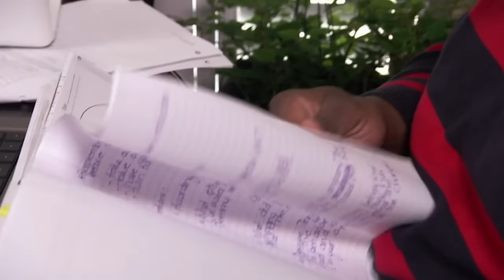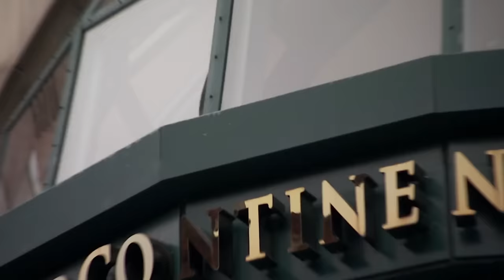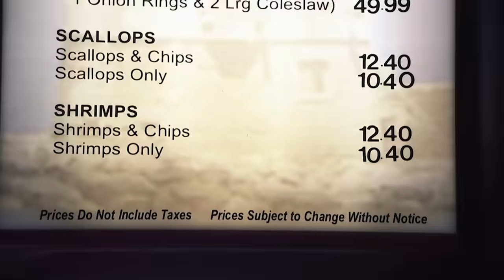A Mother In Law's Wedding SABOTAGE... Will They Tie The Knot? 💍 | In Law Wedding Wars | Ok Hun x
It's a battle between the mother-in-laws and the ultimate sabotage... will both couples go through with it and tie the knot? 💍

0:00 - From Season 1 Episode 11 "Damion and Daliah": Deeply in love and passionately connected through music, Damion and Daliah are ready to tie the knot. Host and wedding planner extraordinaire Gina Sole helps the couple get to the altar, with one condition: they need to hand over complete control of their wedding... to one of their mothers!

43:27 - From Season 1 Episode 13 "Justin and Esi": Together for four loving years but abiding by a strict ""virginity contract,"" Esi and Justin are ready to tie the knot. Host and wedding planner extraordinaire Gina Sole helps the couple get to the altar, with one condition: they need to hand over complete control of their wedding... to one of their mothers!

In Law Wedding Wars - Wedding planner Gina Sole hosts this reality show in which engaged couples hand over control of their big day to the mother of either the bride or groom. Yes, total control of the wedding is turned over to one of the in-laws, which can be a scary thought. But the couple doesn't just choose which mother gets to plan the event -- that would be too easy. The soon-to-be mothers-in-law must battle it out to see who comes out on top to earn the honor of being able to plan her child's big day. Will everyone be able to put their tensions and feelings for one another aside to plan and execute a fairy-tale wedding?